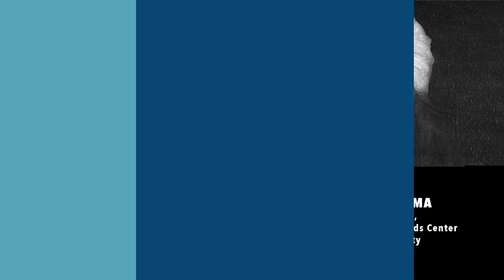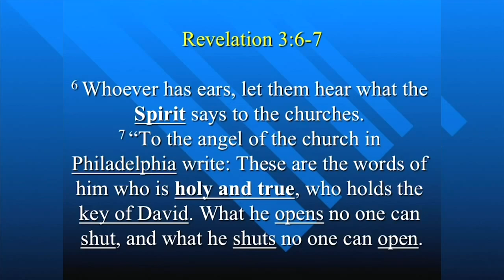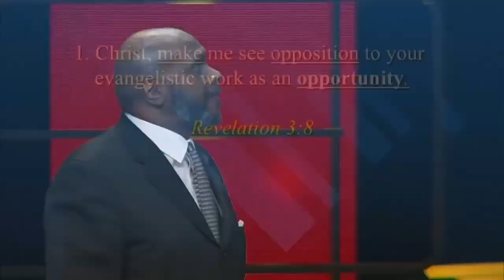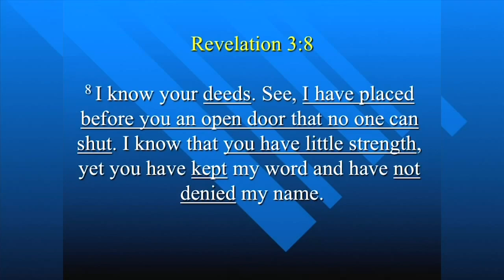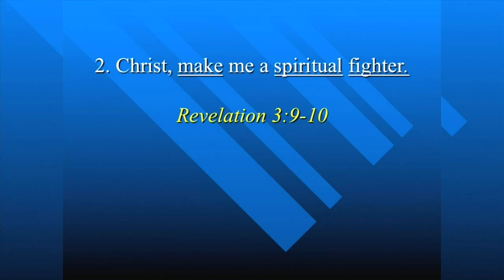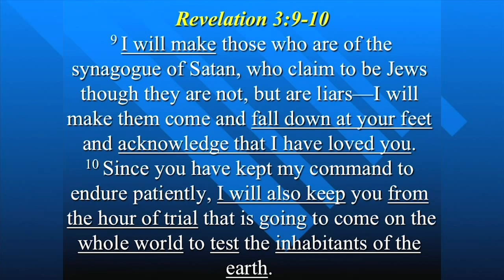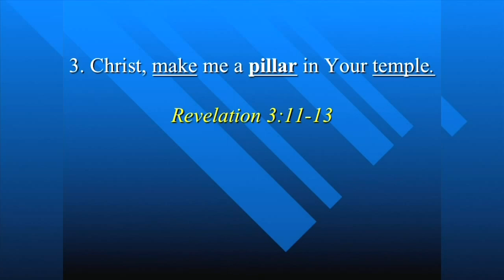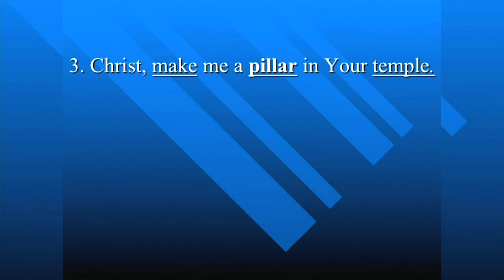Gateway Chapel | Dr. Leroy Gainey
Dr. Leroy Gainey has been teaching at Gateway Seminary for over 30 years. He currently serves as senior professor of educational leadership. His sermon looks at Revelation chapter 3. The Apostle John wrote Revelation from prison in a time when churches across Asia Minor were suffering immense persecution for their faith. Through this letter, Jesus showed the early church that the fight against Satan was far from over and they must not lose hope. Dr. Gainey encourages us to continue the work of evangelism and build churches that Satan can never defeat.